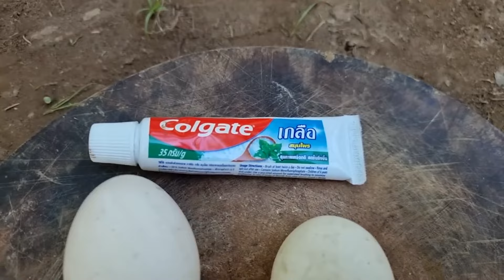[ TOP VIDEOS ] The Surprising Success Formula Behind Popular Videos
How To Graft apple tree,
rooting hormone,
Grafting plants,
Skill Create root new,
hormone new,
How to grow a coconut tree,
How to grow mango trees,
How to grow an orange tree,
How to grow a palm tree,
How to grow a banana tree,
How to grow roses,
How to grow bamboo,
How to grow lentils,
How to grow potatoes,
plants Grafting,